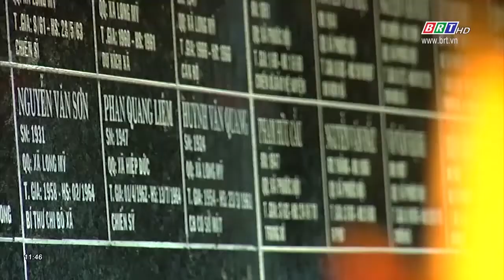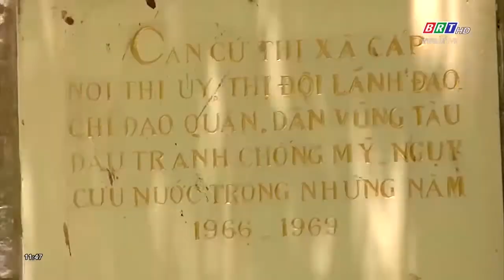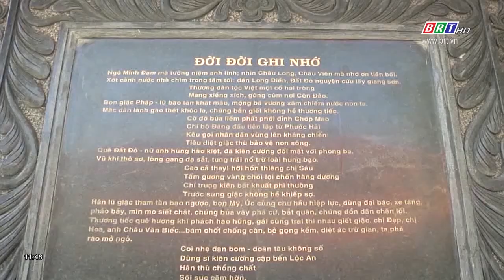Di tích lịch sử cách mạng Minh Đạm: Dấu son tên đất, tên người | BRTgo